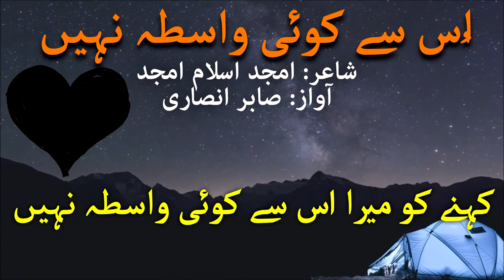Wasta | Sad Ghazal | Sabir Ansari | Amjad Islam Amjad | WhatsApp Statusfakelove |brokenheart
For All The people who loved ones, A poetry wasta written by Amjad Islam Amjad  which will give you goosebumps, Sabir Ansari's Voice will take you somewhere you always wanted to belong, Shayari you can put On your WhatsApp status, Facebook Feed and Share Wasta with Your friends who loves to listen Sad Ghazals and ask them to share on their WhatsApp Status so that they make the ones who lost them feel what they lost, Sabir Ansari has also uploaded many sad ghazals for your WhatsApp status, How To Productions is a World Best & Biggest Urdu Quotes, "JO BAATEIN DIL NA KEH SAKA WO AAJ MUDDQAT BAAD ALFAZON SE BAYAAN HUWE", Listen to WASTA sad ghazal because it will take you back to the time when you were in Love,

Poet: Amjad Islam Amjad
Selection : Sabir Ansari
Label : How To Productions
Production : How To Productions Team